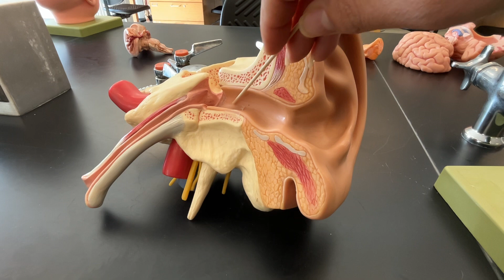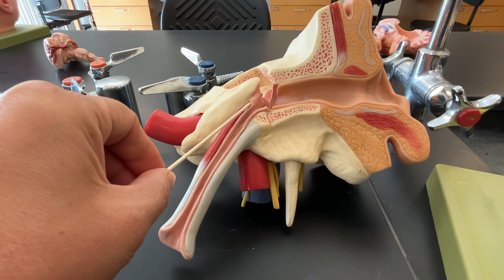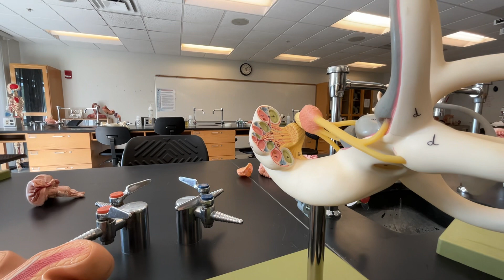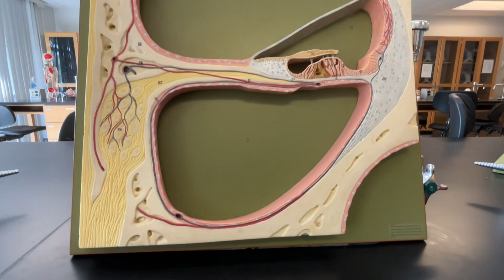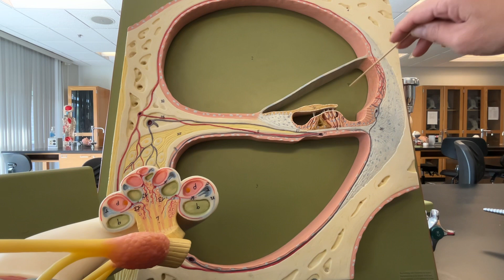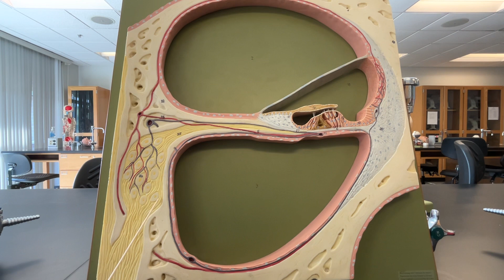Lab 21: External, Middle, and Inner Ear Models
Structures: auricle (pinna), external acoustic meatus, tympanic membrane, ossicles, malleus, incus, stapes, pharyngotympanic (auditory) tube), bony labyrinth, membranous labyrinth, saccule, utricle, cochlea, scala vestibuli, scala media (cochlear duct), scala tympani, vestibular membrane, vestibulocochlear nerve, vestibular ganglion, cochlear nerve, vestibular nerve, basilar membrane, spiral organ, hair cells, tectorial membrane, spiral ganglion